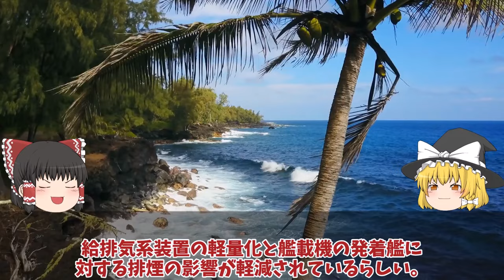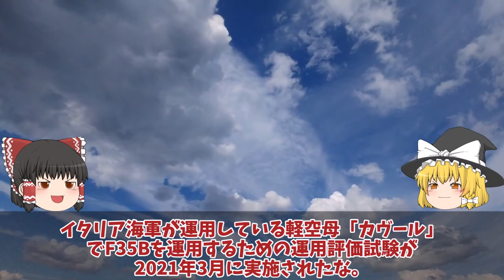【ゆっくり解説・軍事News】海自護衛艦かがに異例の自体F35B認証ついに開始！米試験航海かがの艦首に超異変ヤバイ四角耐熱1800℃に魔改造か？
引用・転載「出典：海上自衛隊ホームページ」
引用・転載「出典：航空自衛隊ホームページ」
引用・転載「出典：陸上自衛隊ホームページ」